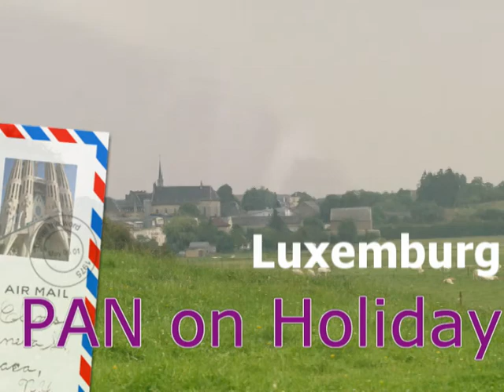Pan at Border Collie Classic / BCC 2009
Our first holiday -Bettembourg-Luxembourg.